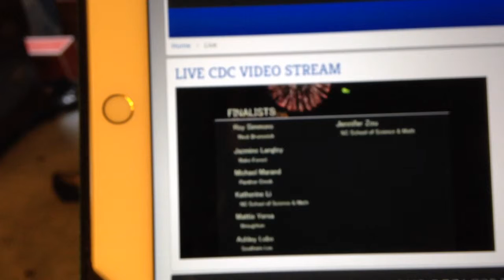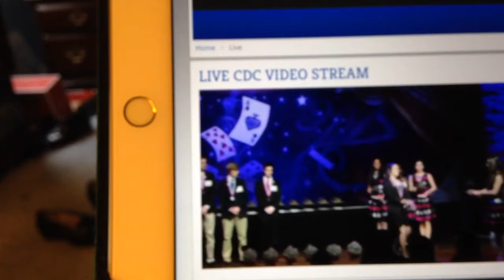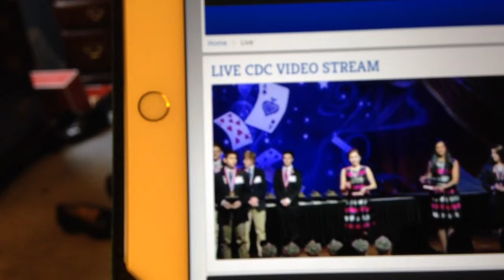Billy's DECA Award - 3/1/15